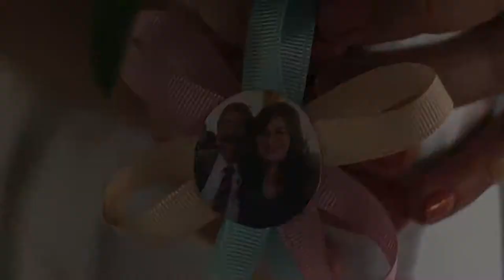Vero & Andre "Las Caletas Puerto Vallarta" Wedding Trailer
Short trailer at Las caletas Puerto Vallarta.